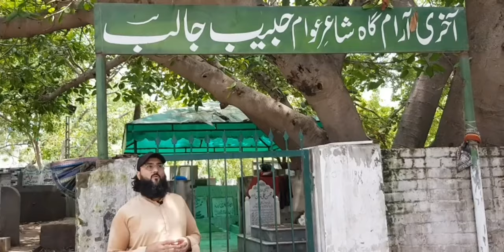HABIB Jalib tomb lahore/ jalib vlog/ awami shair/ asadaliasad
Awami shair , Habib jalib , jalib vlog